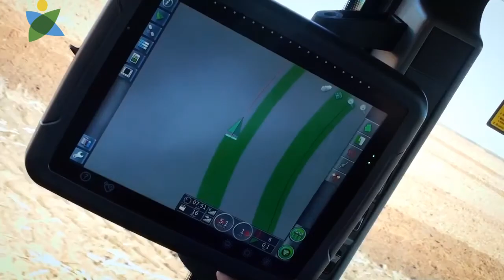Amplia gama de productos en Pedro Di Camillo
Nos acercamos a la sucursal de Pedro Di Camillo en Lincoln, para hablar con Mariano Crous su representante de ventas, quien muy amablemente nos estuvo introduciendo sobre las maquinarias con las que cuentan en el mercado y los diferentes productos que el productor puede conseguir en dicha sucursal.